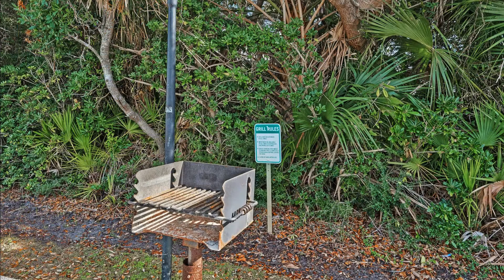Sand Cliffs 107 | Seacrest Beach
1 BR | 1 BA | Sleeps 4

This 1-bedroom unit truly is one-of-a-kind. The attention to detail and finishes that have been made to this Gulf-front, 1st floor condo are simply amazing. From the bold wallpaper to the luxurious marble flooring and tile accents, 107 will be your new favorite 30A retreat. All that and a Gulf view where you can be at the beach (or the pool!) in a minute? What more could you ask for.

107 features a king bed flanked by extra storage and shelving with USB charging outlets on both sides. Off the bedroom is a stackable washer and dryer that leads you into the stunning bathroom with unique triangle marble tile accents. In the hallway you'll find Twin XL hallway bunks (with lights and spots to charge your devices).

The main living area opens to the stainless and marble kitchen. Refrigerator/freezer drawers and a separate beverage fridge make organizing all your groceries a breeze. The open shelving keeps everything easy to find. Grab a mug to brew your favorite Keurig pod. After you're fully caffeinated, pack your beach snacks and head right out the back door to the soft white sands of the Emerald Coast. You'll pass the Gulf-front pool on your way. Relax at the beach, by the the pool or on your screened-in porch.

Sand Cliffs Condominiums is locally known as the Jewel of 30A for its Gulf-front location and sprawling green spaces. Located atop a small bluff, overlooking magnificent sugar white beaches, the enclosed courtyard offers a large beautifully landscaped pool and vast amounts of manicured lawn perfect for recreation as well as a safe natural play area for the kids. With the beach, pool and tennis courts just steps from your door, Sand Cliffs Condominiums brings relaxation back into vacation.

Seacrest is a perfect destination with beautiful white sand beaches, coastal dune lakes, open green spaces, restaurants, and entertainment venues. Located near all your favorite 30A communities like Rosemary Beach, Alys Beach, Seaside, and Seagrove Beach, you&rsquo;ll have swift access to a variety of shopping and dining venues that are spread out along the Gulf Coast. The 19-mile paved bike path that parallels the entire length of the scenic highway 30A makes getting around easy.

Enjoy a free credit toward rental gear with each booking to use on various items such as baby gear, beach bonfires, tours/experiences and much more! Credit amount varies based on the size of the property and the length of stay. Certain restrictions, exclusions and limitations apply.